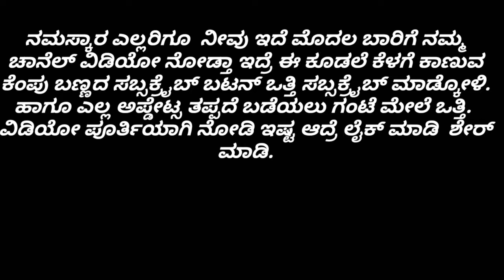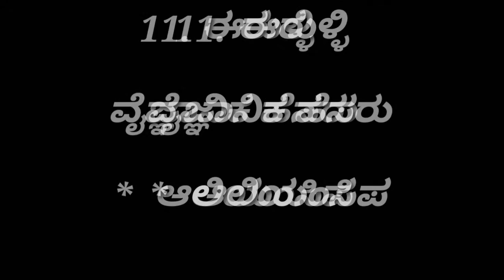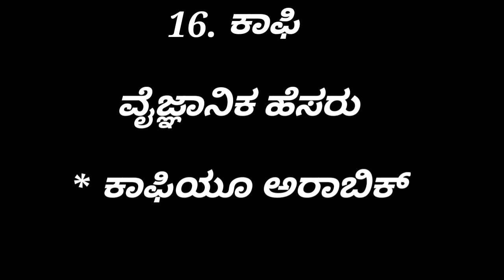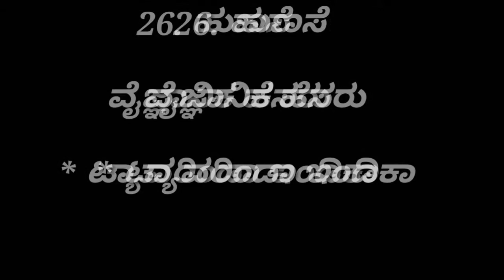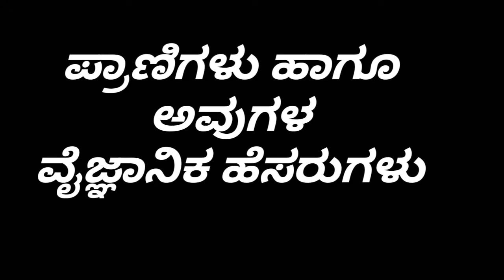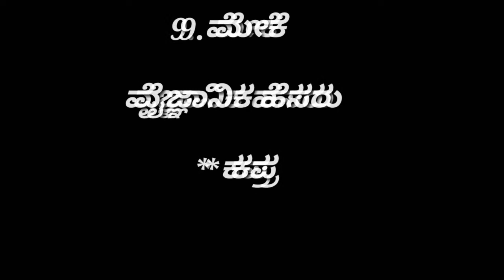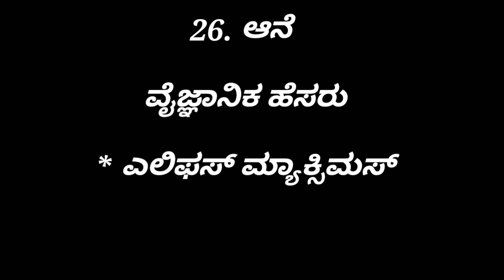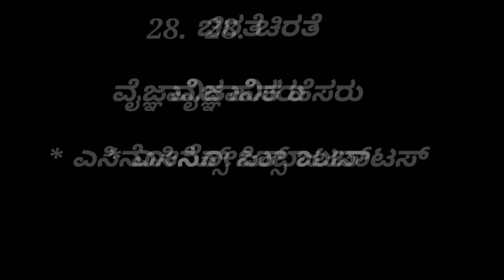ಗಿಡಮರ ಹಾಗೂ ಪ್ರಾಣಿಗಳು ಮತ್ತು ಅವುಗಳ ವೈಜ್ಞಾನಿಕ ಹೆಸರುಗಳು